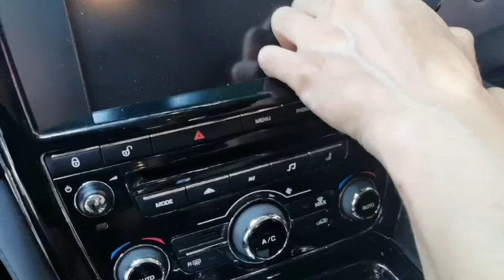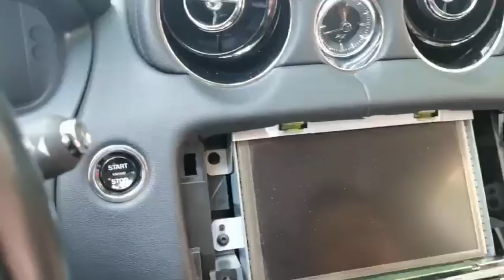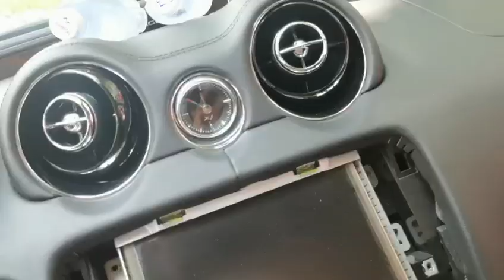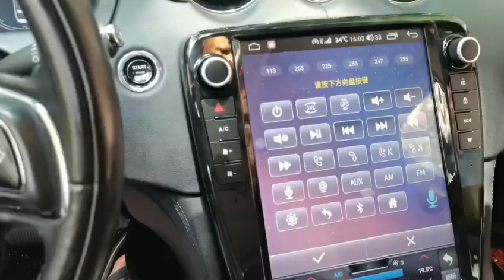Jaguar XJ Tesla Radio installation video